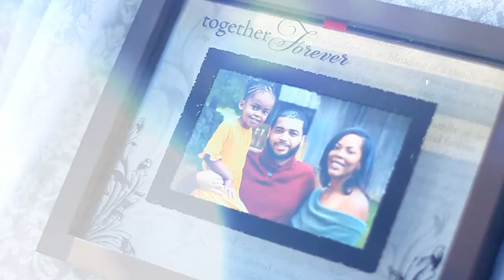Jazz & Taylor Wedding